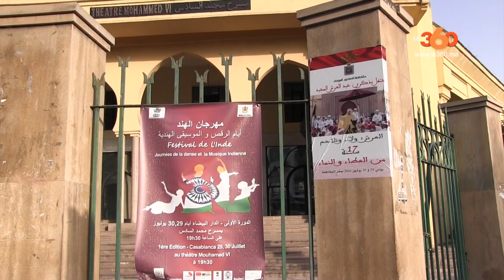Le360.ma • L'Inde en féte à Casablanca